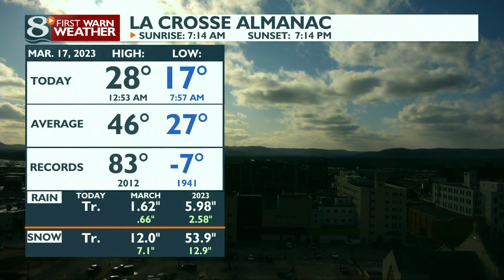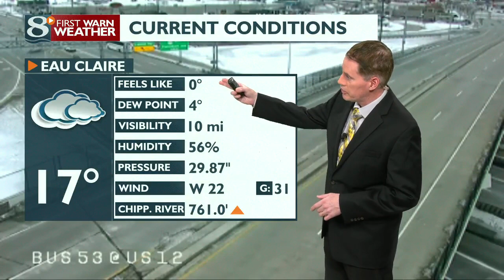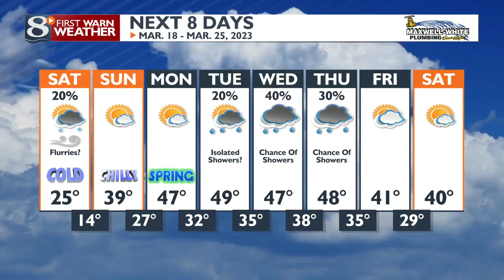Your Friday Evening Forecast